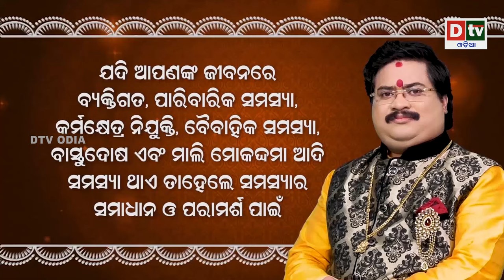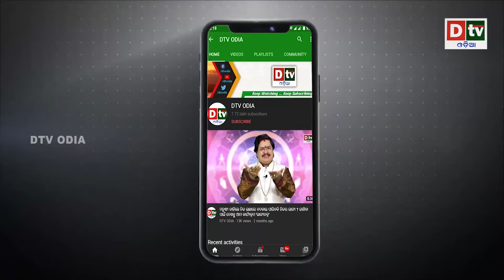ପୁରାଣ ଯୁଗର ରହସ୍ୟମୟ ଗାଁ | Odia Devotional | Odia Purana Katha | Dtv odia